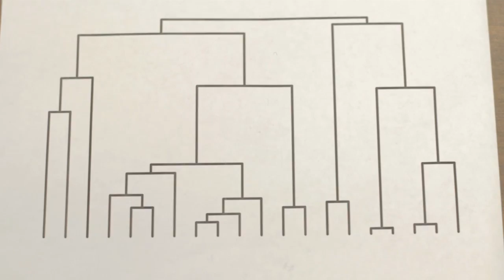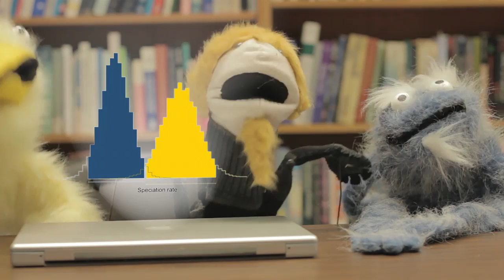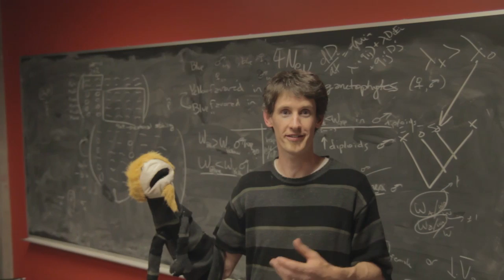Diversitree: comparative phylogenetic analyses of diversification in R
Mr Blueberry and Fairly-Small-Yellow-Bird disagree on how colour
affects diversification of birds. Rich FitzJohn shows them how to
test their hypotheses using the comparative phylogenetic methods
implemented in the R package "diversitree", recently described in the
Methods and Ecology and Evolution paper "Diversitree: comparative
phylogenetic analyses of diversification in R".